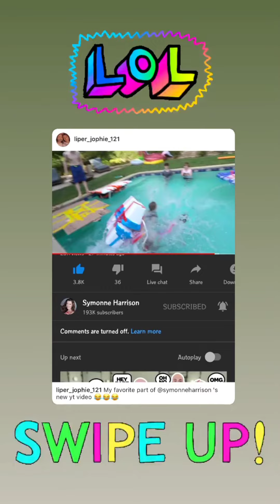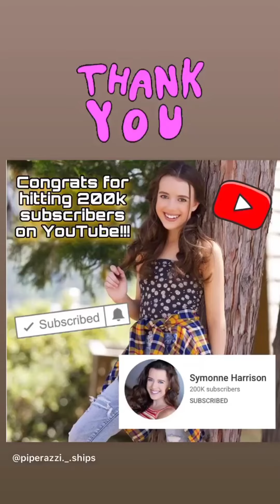Symonne Harrsion (IG Story)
Date: 07-01-20